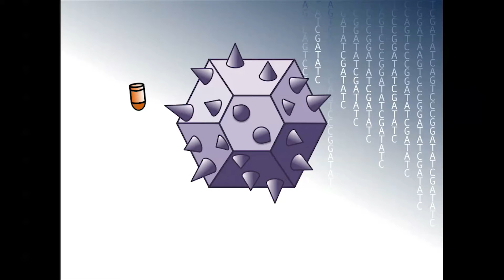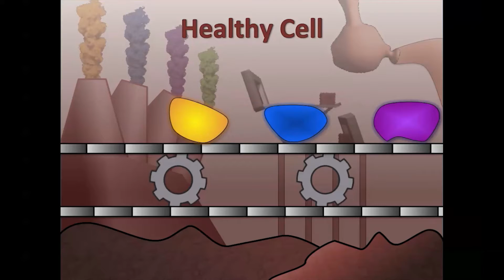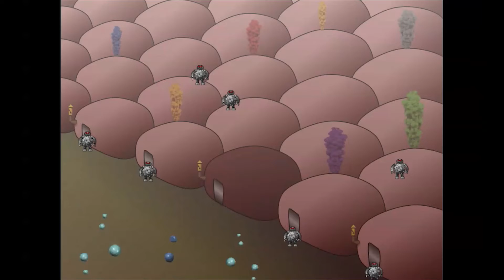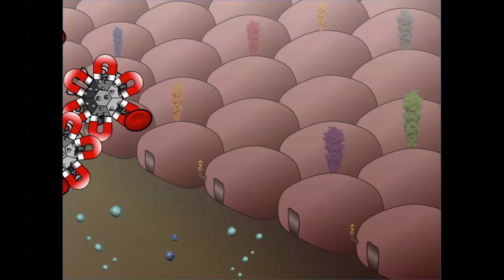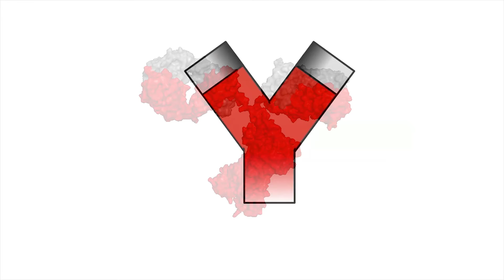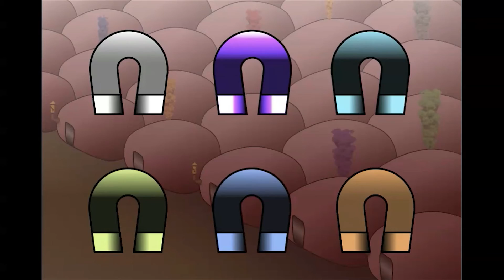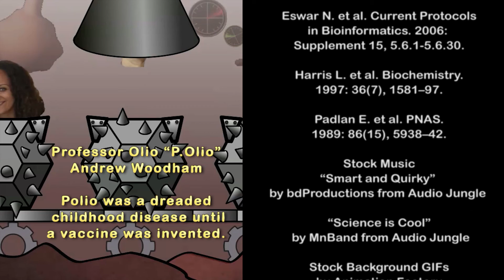Vaccine Voyage: A Truly Viral Video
This film was created with a collaborative effort from our team members:

Team Anti-Buddies

Andrew Woodham, PhD
Keck
Genetics Molecular & Cellular Biology
SC CTSI TL1 Trainee

Lindsey Jones, Masters
Dornsife
Liberal Studies

Thomas Schmidt, PhD
Keck

Joseph Skeate, Masters
Keck
Molecular Microbiology & Immunology

Sarah Mickelson, BA
Annenberg, School of Communication

Yoojin Seol, BA
SCA, Animation & Digital Arts

Editor / Consultant
Gary San Angel

PowerPoint Animations
Andrew Woodham

Molecular Modelling
Thomas Schmidt

PyMOL Molecular Graphics System
Version 1.5.0.1 Schrödinger,
LLC with the following references:

Eswar N. et al. Current Protocols
in Bioinformatics. 2006:
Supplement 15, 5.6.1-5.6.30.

Harris L. et al. Biochemistry.
1997: 36(7), 1581--97.

Padlan E. et al. PNAS.
1989: 86(15), 5938--42.

Stock Music
"Smart and Quirky"
by bdProductions from Audio Jungle

"Science is Cool"
by MnBand from Audio Jungle

Stock Background GIFs
by Animation Factory

Stock Sound Effects
by Sound Ideas

YouTube Clips
Vaccination Genocide
Gardasil Vaccine Dangers Exposed

Film Rigs
indiSYSTEM

Special Thanks

Jonathan Samet, MD MS
SC CTSI, ECDE Director

Cecilia Patino-Sutton, MD MEd PhD
SC CTSI, ECDE Director of Education

This film was supported by SC CTSI
(NIH/NCRR/NCATS) through
Grants TL1TR000132 and UL1TR000130.
Its contents are solely the responsibility
of the authors and do not necessarily
represent the official views of the NIH.